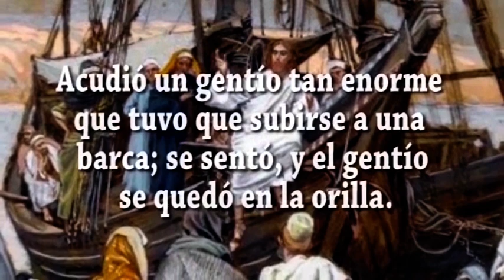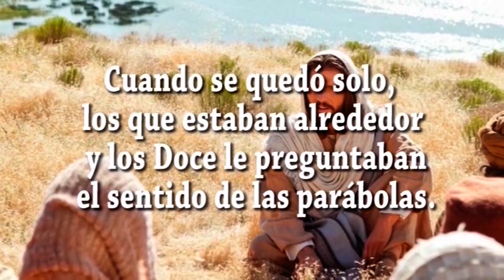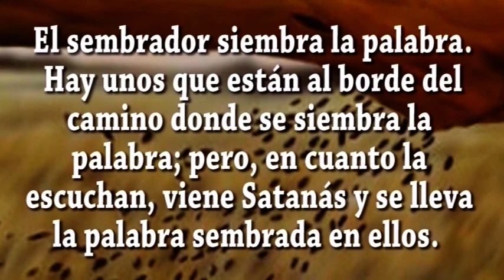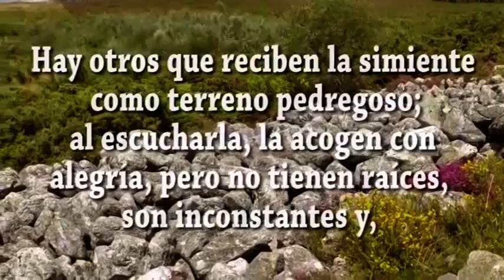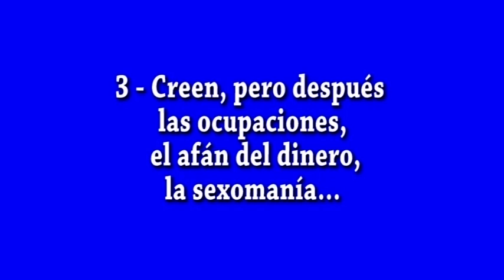EVANGELIO DIA 24 1 24 S Mc 4, 1 20